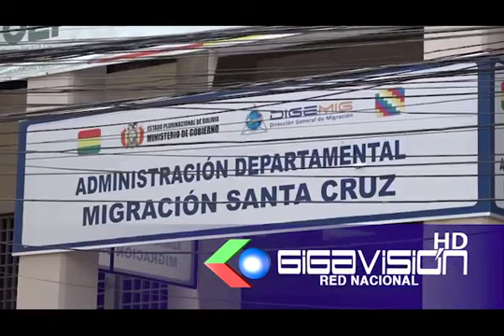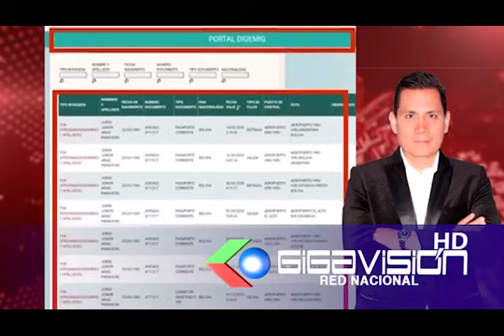FISCALIA ESPERA DENUNCIA EN “CASO MIGRACION” NO HAY APREHENDIDOS NI ARRESTADOS SantaCruz La fiscal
FISCALIA ESPERA DENUNCIA EN “CASO MIGRACION” NO HAY APREHENDIDOS NI ARRESTADOS

La fiscal Coordinadora grúshenka patroni, informó que no hay arrestados ni aprehendido en el caso migración donde se filtró información del periodista Junior Arias, están a la espera que la felcc les pida colaboración en este caso o haya una querella, hasta el momento no se ha tomado declaración a nadie.